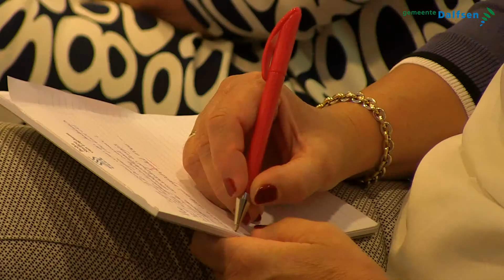Impressie Werkconferenctie Sociaal Domein, 22 mei 2017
Bekijk een korte (sfeer)impressie van de Werkconferenctie Sociaal Domein op 22 mei 2017, georganiseerd door de gemeenteraad van Dalfsen. Aanwezigen kregen van professionals te horen hoe het gaat rondom de decentralisaties. Wat zijn hun ervaringen in de afgelopen jaren? Wat gaat goed, wat kan beter? Wat willen ze de gemeenteraad meegeven?